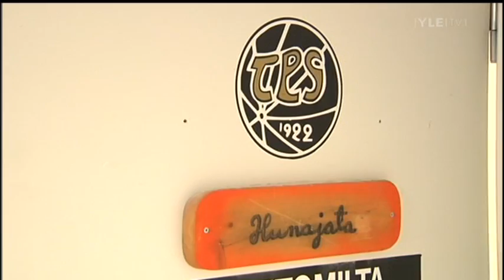Jääkiekon 2. SM-liigafinaali 2010 TPS - HPK 3-1 --- Urheiluruutu 24.4.2010 YLE TV1 kello 20:51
Urheiluruudun raportti SM-liigan toisesta loppuottelusta TPS - HPK Turkuhallissa ja perään juttu TPS:n menestyksen aiheuttamasta kiekkobuumista Turussa.